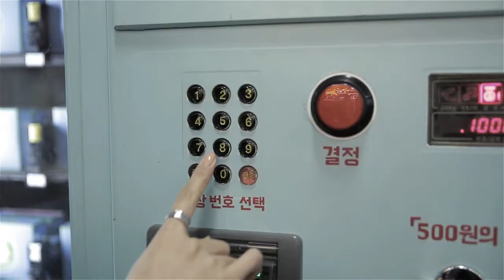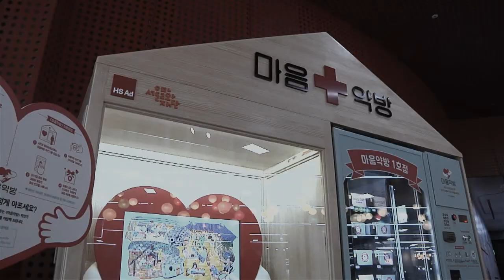[서울문화재단] 마음약방 캠페인 칸 국제광고제 수상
2016년 6월 19일, 서울문화재단과 HS애드가 공동으로 진행한 '마음약방' 캠페인이
세계 3대 광고제로 유명한 '칸 국제광고제'의 라이언즈 헬스 부문에서 은상과 동상을 수상하였습니다!!!

그야말로 세계적인 쾌거!

 일상으로 지친 고단한 마음을 문화로 위로받고 싶은 분들이 있다면
시민청과 대학로 서울연극센터에 위치한 치유 자판기 '마음약방'을 찾아주세요!!